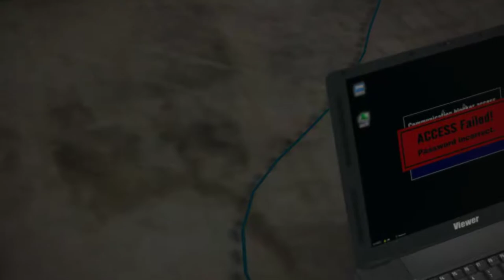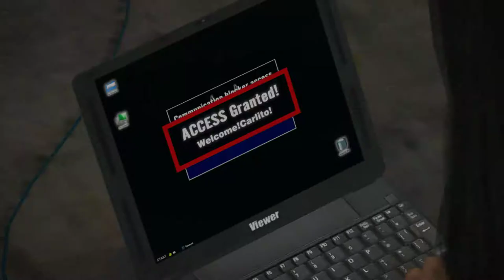9화 병맛 좀비 생존 공포 게임 (데드 라이징)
데드 라이징 (도바킴)